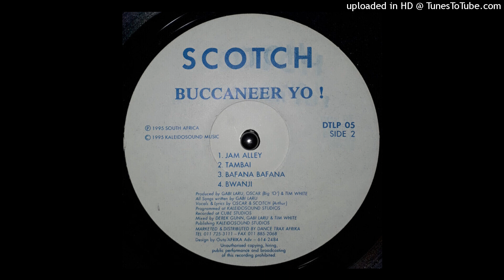Scotch - Tambai [DTLP 05]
Sign-up for the audiophile quality digitization of wanted records through crowdfunding Label: Kaleidosound (2) – DTLP 05
Format: Vinyl, LP, Album
Country: South Africa
Released: 1995
Genre: Hip Hop
Style: Kwaito